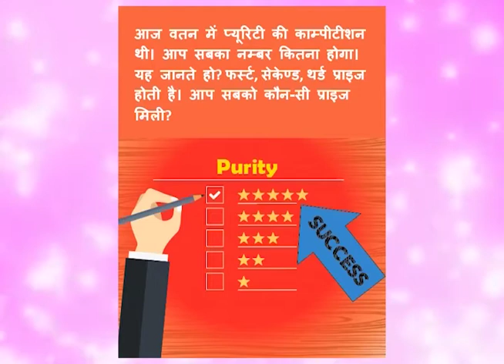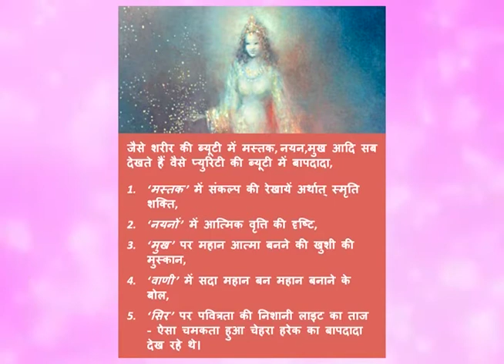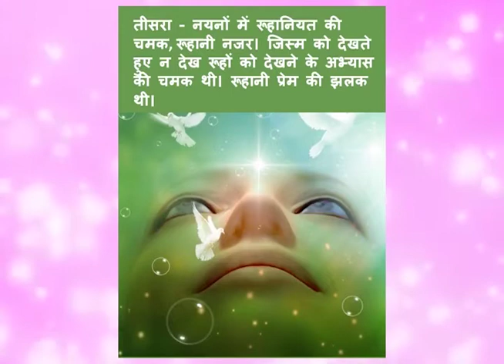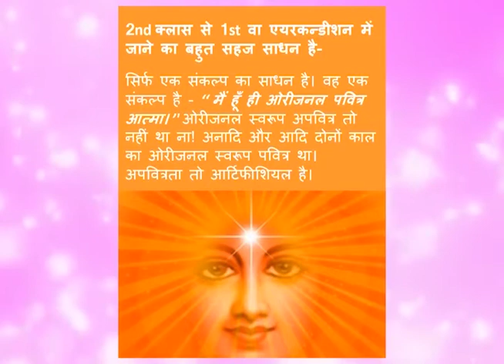Resources to go to first class - Brahma Kumaris, Kalwa